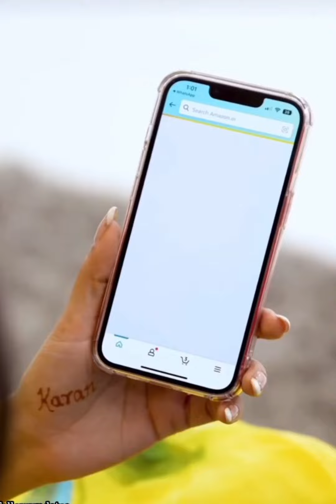Diwali party tejran Love is in the Air aww